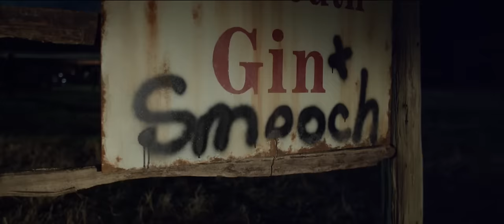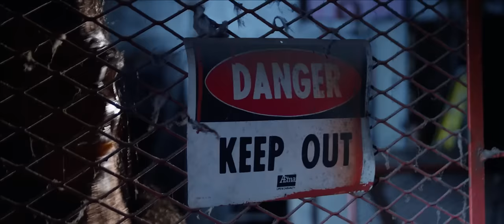Big Bad Official Trailer 1 (2016) - Horror Movie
Starring: Ainsley Bailey and Cameron Deane Stewart

A playful nod to 80's adventure films that finds a group kids spending the night in an abandoned jail for a school fundraiser. Things take a chilling turn when their chaperone vanishes just as a vicious beast attacks.